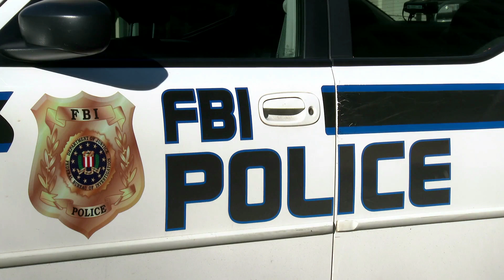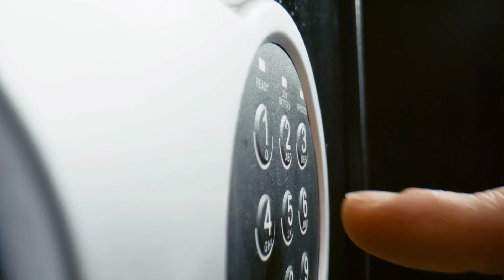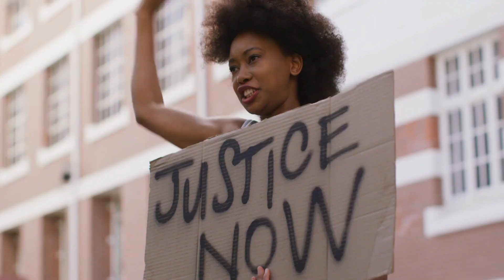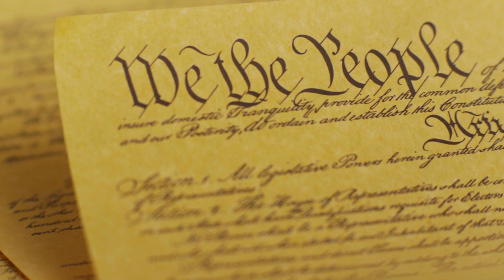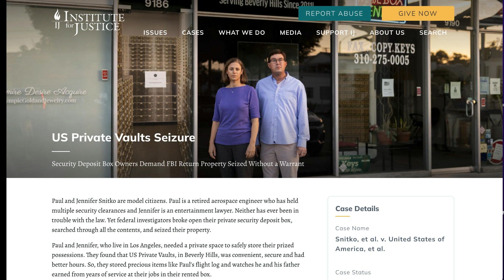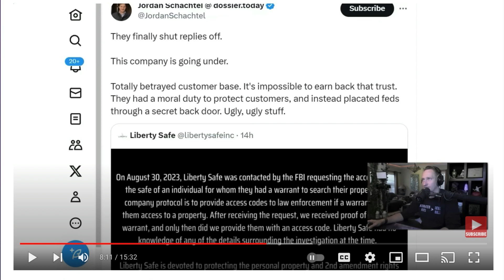Are You In Charge Of Your Money? Civil Forfeiture is Real!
Unlock the truth about Civil Forfeiture in this eye-opening video! 🚨 Dive into the legal complexities, rights, and controversies surrounding this practice. Stay informed and empowered.